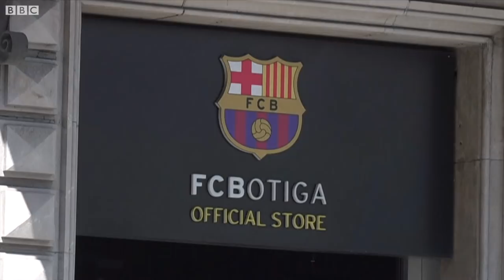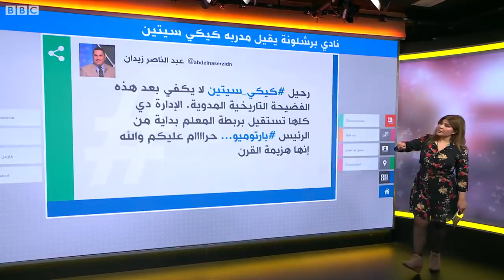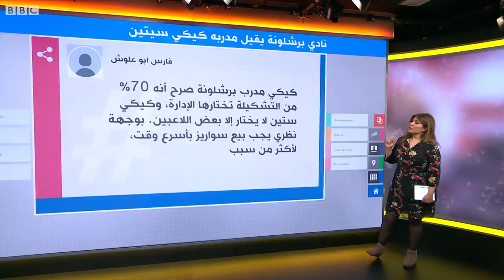برشلونة بعد الهزيمة المذلة - إقالة سيتين وتكهنات حول البديل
إقالة سيتين من قيادة فريق برشلونة
بعد هزيمة فريق برشلونة أمام بايرن موينخ 8-2 الفريق يقيل المدرب سيتين وسط تكهنات حول البديل